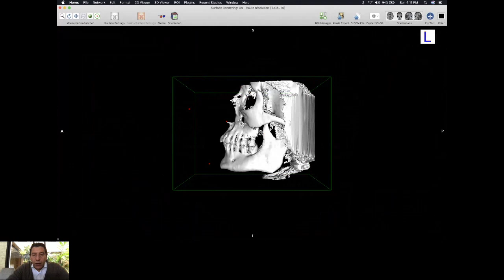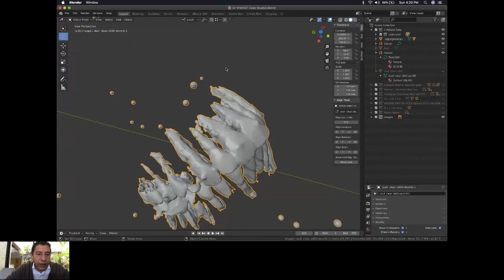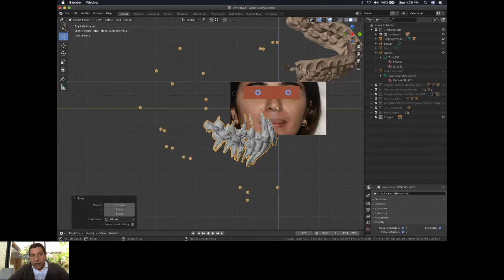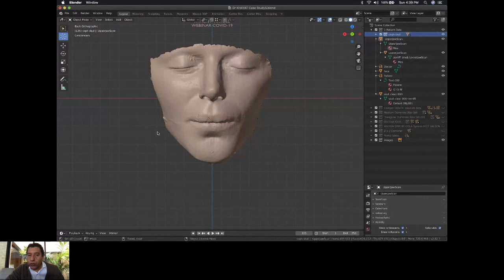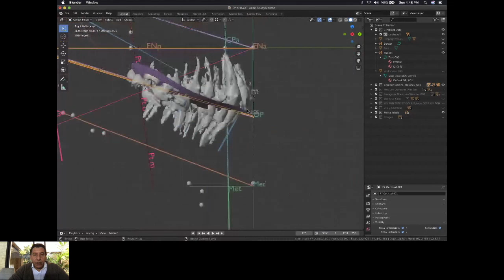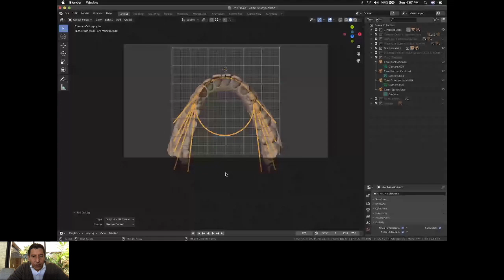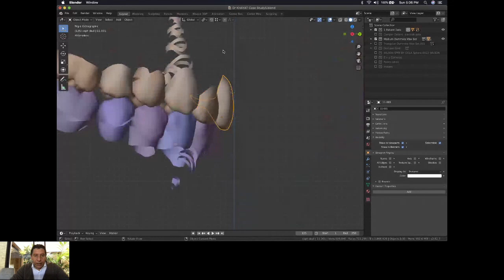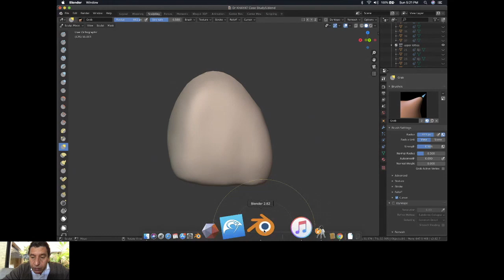Blender for dentists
Face, skull and teeth Architectural analysis with blender.
Set-up and wax up using blender.
Cone beam and intra-oral scan alignment.